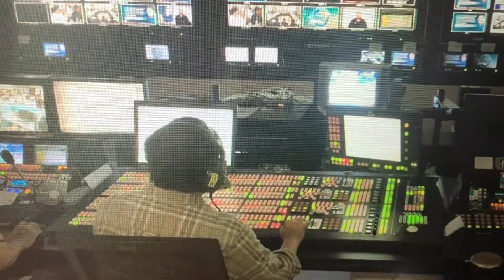BREAKING NEWS: PASTOR QUIBOLOY AT VICE GANDA | KARMA IS REAL | ANG PROBINSIYANO | NEBUCHADNEZZAR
BREAKING NEWS: PASTOR QUIBOLOY AT VICE GANDA KARMA IS REAL
 Pahintuin mo nga ang probinsiyano! Pahintuin mo nga ang trapik sa EDSA!

BREAKING NEWS [MAY 25, 2020] PD30 ABS CBN Shutdown ,
Nakakagulat na Balita MAY 25 ,2020

Nakakagulat na Balita MAY 25,2020 QUIBOLOY AT VICE GANDA